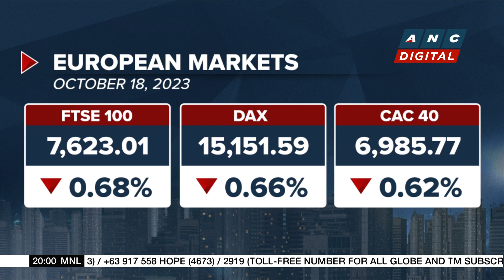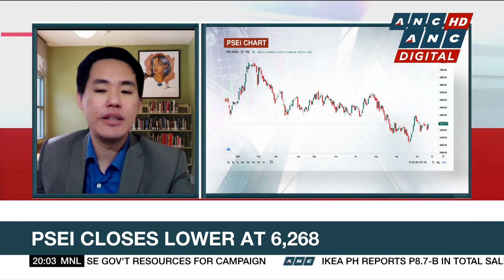European markets down as the Israel-Hamas war escalates | ANC